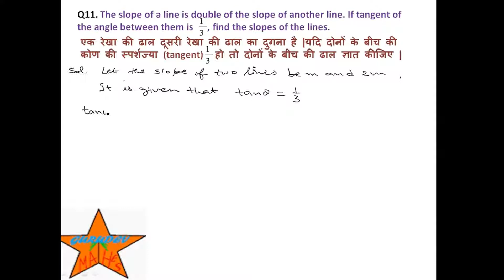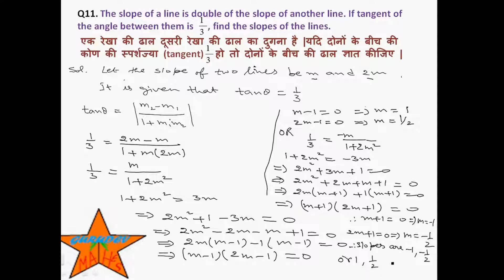Question 11, Exercise 10.1, Class 11, Straight lines, NCERT Solutions by THE MATHS GURUDEV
Question 11, Exercise 10.1, Class 11 mathematics, Straight line, Q11. The slope of a line is double of the slope of another line. If tangent of the angle between them is 1/3 , find the slopes of the lines.एक रेखा की ढाल दूसरी रेखा की ढाल का दुगना है |यदि दोनों के बीच की कोण की स्पर्शज्या (tangent) 1/3  हो तो दोनों के बीच की ढाल ज्ञात कीजिए |